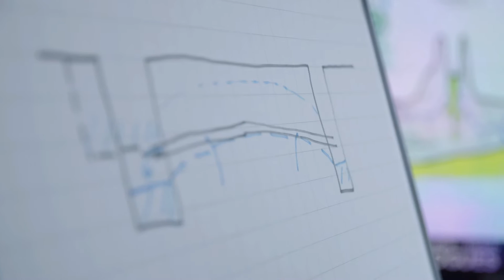Urban water plan. Combating subsidence for a resilient New Orleans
Stedelijk waterplan. Bodemdaling bestrijden voor een veerkrachtig New Orleans